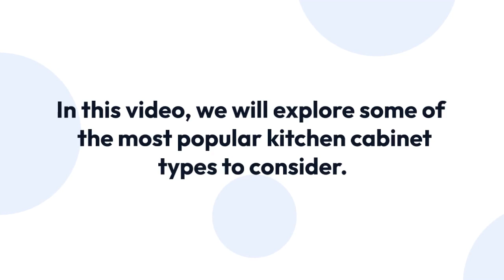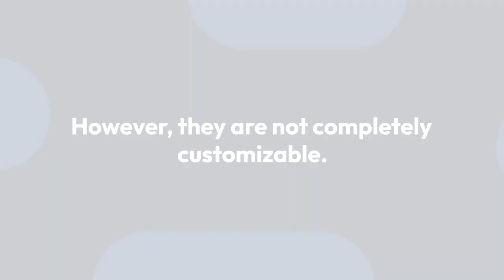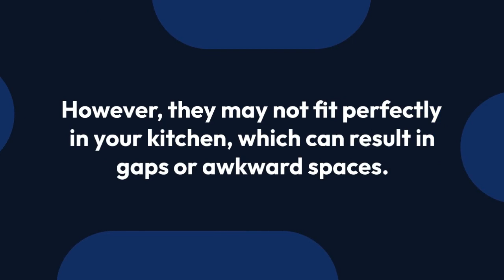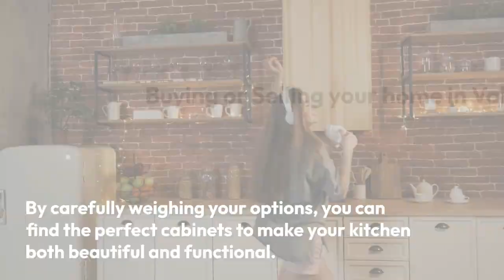Kitchen Cabinet Types to Consider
The kitchen is one of the most important rooms in a house. It is where we prepare and cook our meals, and it is also where we entertain our guests. One of the most important aspects of any kitchen is the cabinetry. Kitchen cabinets not only provide storage for our cooking supplies, but they also play a big role in the overall design and style of our kitchen. With so many different types of kitchen cabinets available, it can be difficult to know which ones to choose. In this article, we will explore some of the most popular kitchen cabinet types to consider.

Custom Cabinets
Custom cabinets are made to order to fit the exact specifications of your kitchen. This allows for a truly personalized look and feel. Custom cabinets can be made from a wide range of materials, including wood, laminate, or metal. They can also be designed to fit any style or design preference, from traditional to modern.

Semi-Custom Cabinets
Semi-custom cabinets are similar to custom cabinets in that they are made to order. However, they are not completely customizable. They are typically made from pre-manufactured components that can be combined in various ways to create a customized look. This allows for some flexibility in design, while still maintaining a lower cost than fully custom cabinets.

Stock Cabinets
Stock cabinets are pre-manufactured cabinets that are ready to be installed in your kitchen. They come in standard sizes and finishes, which makes them a more affordable option than custom or semi-custom cabinets. However, they may not fit perfectly in your kitchen, which can result in gaps or awkward spaces.

Ready-to-Assemble (RTA) Cabinets
Ready-to-assemble cabinets are similar to stock cabinets in that they come in pre-manufactured sizes and finishes. However, they require assembly, which means they can be shipped in flat packs and assembled on site. This can save on shipping costs and also allows for easier installation in tight spaces.

Refacing Cabinets
If you are happy with the layout of your existing cabinets but want to update the look, refacing may be a good option. Refacing involves replacing the doors and drawer fronts of your cabinets, while leaving the cabinet boxes in place. This can give your kitchen a fresh new look without the cost of completely replacing your cabinets.

In conclusion, choosing the right type of kitchen cabinets can have a big impact on the overall look and feel of your kitchen. Custom, semi-custom, stock, RTA, and refacing cabinets all have their advantages and disadvantages, and it’s important to consider your budget, style preferences, and functionality needs when making your decision. By carefully weighing your options, you can find the perfect cabinets to make your kitchen both beautiful and functional.